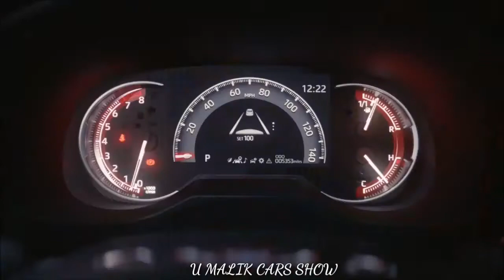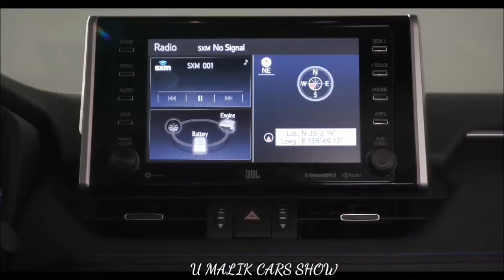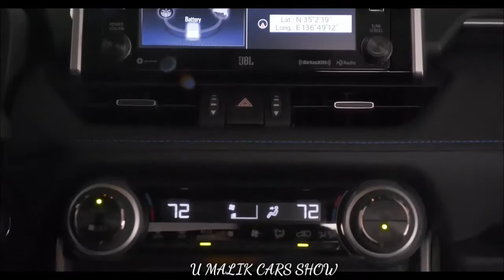2019 Toyota RAV4 full car review /interior and exterior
INTERIOR DETAILS
Clock
Digital clock
Door Trim
Fabric door trim
Driver Info Center
4.2 inch TFT multi information display
ECO Shift Indicator
Eco drive monitor
Floor Console
Front centre console
Floor Covering
Carpet floor covering
Floor Mats
All-season carpet floor mats
Folding Rear Seats
60/40 rear fold down bench
FrontSeats.ActiveHeadrests
Active front headrests
FrontSeats.DriverHeight
Height-adjustable driver's seat
FrontSeats.FrontSeatBackStorage
Front seat back pockets
FrontSeats.FrontSeatType
Front bucket seats
FrontSeats.Heated (Option)
Heated front seats
FrontSeats.Heated
Heated front seats
Headliner
Grey headliner
Instrumentation Type
Digital and analog instrumentation
Low Fuel Warning
Yes
Low Washer Fluid Warning
Yes
Number of Cup Holders
Front and rear cup holders
Outside Temperature Gauge
Yes
Overhead Console
Overhead console with sunglasses storage
Rear Center Armrest
Rear folding center armrest
Rear Seat Type
Rear bench
Seat Trim
Cloth seats
Tachometer
Yes
Water Temperature Gauge
Yes

EXTERIOR DETAILS
Acoustic Windshield
Front windshield acoustic glass
Automatic Headlights
Automatic headlamp system
Bumper Colour
Colour-keyed upper rear bumper
Door Handles
Body-color door handles
Driving Lights
Auto high beam
Exterior Decoration
Chrome accented window frame moulding
Exterior Folding Mirrors
Foldable outside mirrors
Exterior Mirror Colour
Color-keyed mirrors
ExteriorMirrors.Lamp
Exteriors mirroirs with integrated signal lamps
Fender Flares
Wheel arch moulding
Headlight Type
Projector style halogen headlamps
Heated Exterior Mirrors
Yes
Mudguard
Front and rear splash guards
Power Exterior Mirrors
Power-adjustable outside mirrors with blind spot convex mirrors
Privacy Glass
Rear privacy glass
Privacy Glass (Option)
Yes
Rear Spoiler
Rear spoiler with LED stoplamp
Rear Window Defroster
Yes
Roof Rack
Silver-painted roof rails
Roof Rack (Option)
Silver painted roof rails

AM/FM stereo radio
Yes
Air Conditionning
Air conditioning
Antenna
Shark fin type antenna
Audio.Monitor
6.1-inch display screen
Audio.Monitor (Option)
6.1-inch display audio
Auxiliary input jack
Audio auxiliary input jack
Bluetooth Wireless Technology
Bluetooth capability
Cargo Cover
Tonneau cover
Cargo Cover (Option)
Tonneau cover
Cargo Organizer
Under cargo area storage compartments
Driver Vanity Mirror
Driver-side vanity mirror with sun visors extensions
Front Wipers
Variable intermittent windshield wipers
Illuminated Entry
Yes
Interior Air Filter
Interior dust and pollen deodorizing air filter
MP3 Capability
MP3/WMA capability
Number of Speakers (Option)
6 speakers
Number of Speakers
6 speakers
Passenger Vanity Mirror
Front passenger-side vanity mirror with sun visors extensions
Power Door Locks
Yes
Power Outlet
12-volt power outlet
Power Windows
Power windows with driver-side auto down feature
Reading Light
Map lamps
Rear Heating
Rear seat heater ducts
Rear Wipers
Rear window intermittent wiper/washer
Remote Audio Controls
Yes
Single CD
CD player
Steering Wheel Adjustment
Tilt and telescopic steering wheel
Streaming Audio
Phonebook and streaming audio via Bluetooth
Trunk Light
Cargo light
Trunk/Hatch Operation
Remote trunk release
TrunkCargo.CargoAreaTieDownHooks
Cargo area tie-down rings
USB Connector
USB audio input
Voice Recognition System (Option)
Yes
Voice Recognition System
Voice recognition controls with SIRI eyes-free
Wiper Defroster
Electric rear window defroster with timer